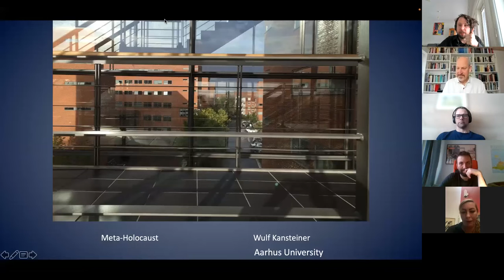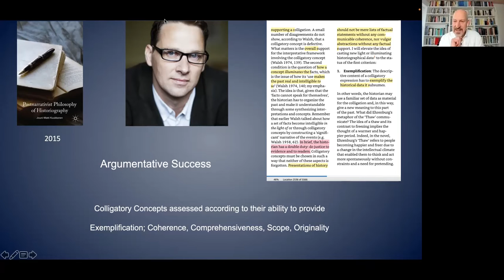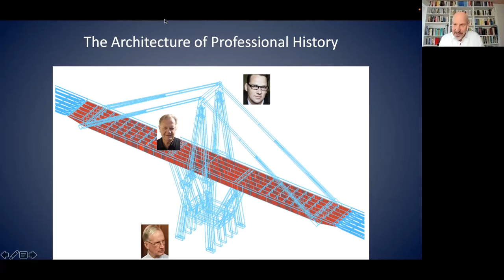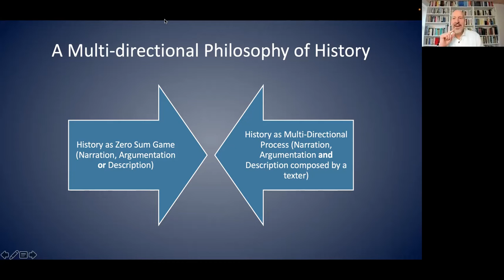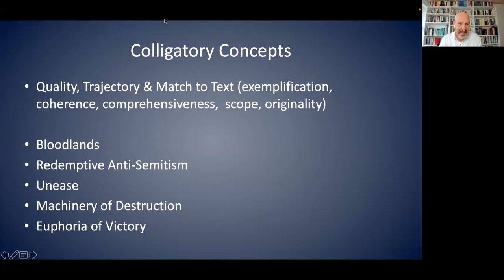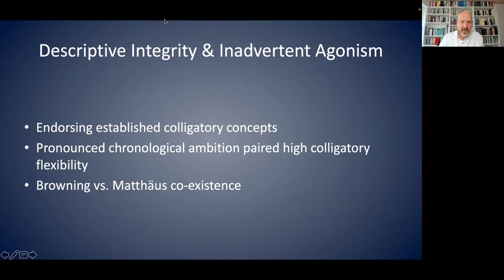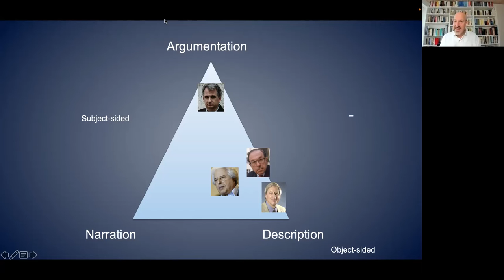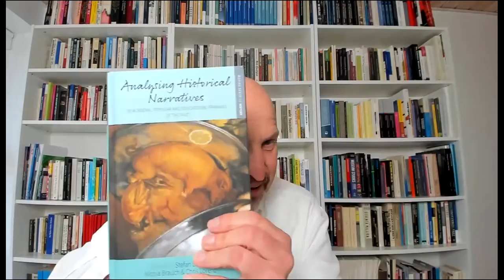Wulf Kansteiner "Meta-Holocaust: A Multi-Directional Theory of History" (14.04.2022)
On 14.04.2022, Wulf Kansteiner (Aarhus University, Denmark) gave the online lecture "Meta-Holocaust: A Multi-Directional Theory of History" over Zoom with the Centre for Philosophical Studies History. This is the recording of the talk and the discussion.

Abstract
The professionalization of the discipline of history has been under way for two centuries. The success of that process has prompted other professionals -- philosophers of history, historical theorists, literary scholars, linguists, and experts in the didactics of history -- to try to figure out what historians do and what their texts accomplish. In the course of this interdisciplinary conversation at least three different accounts have emerged seeking to explain how professional history texts come into existence and what purposes they serve.

According to the pre-narrativist interpretation of the historian’s craft, professional history texts capture past reality. By studying historical sources and processing them according to widely agreed upon rules of source criticism, historians describe past events in writing that can no longer be observed directly. Since the 1970s, historical theorists have subjected pre-narrativist convictions to withering critique. For narrativists like Hayden White, the purpose of history is to be found in the narrative structures of historical writing and the aesthetic and ideological preferences that these structures convey. In the last decades, a new take on professional history has developed into a fully-fledged philosophy of history. Post-narrativists maintain that historians aspire to convince their readers. History texts are argumentative interventions designed to persuade peers and public of the usefulness of specific cognitive propositions, for instance concerning historical causality.

From the multi-directional perspective advocated here, we can appreciate the three fully fledged theories of history and recognize that all three camps have committed an intellectual mistake. In the last consequence, the majority of theorists conceive of historical theory as a zero-sum activity. They feel that all professional history texts reflect a primacy of either representation or narration or argumentation. They are on a misguided mission to identify some intellectual essence of history. As a result, many theorists fail to recognize the heterogeneity, versatility, and specificity of history. Historians can lay claim to at least three different forms of professional expertise, three different language games, three different strategies of professional writing and sense making which they are combining in their written work with various emphases and objectives in mind. A multi-directional perspective reveals that the sprawling discipline of history accommodates essentially different types of history texts that should be assessed according to different criteria.

The multi-directional approach to historical theory yields five fundamental insights:

1) There exist at least three and possibly more fundamentally different types of history: description, narration, and argumentation.

2) In textual practice these three types never exist in any pure form; all history is hybrid history and contains description, narration, and argumentation.

3) Despite their hybrid character all history texts contain a preferred reading inscribed into the text at the time of its writing in a specific aesthetic, conceptual, and ideological context.

4) Despite the existence of a preferred reading all history can and often is read against the grain, i.e., narratively intended history is read as argument, etc.

5) The hybridity of history explains the fundamental error of historical theory. Theorists and philosophers have seen homogeneity instead of diversity because all history should not, but can, with some plausibility, be reduced to just one of the three textual/intellectual modes.

We will explore this triangular intellectual terrain by taking a close look at descriptive, narrative, and argumentative histories of the Holocaust and the different criteria best used to assess their respective accomplishments.

Moderation: Georg Gangl
Concept: Georg Gangl/Jouni-Matti Kuukkanen/Ilkka Lähteenmäki/Kalle Pihläinen